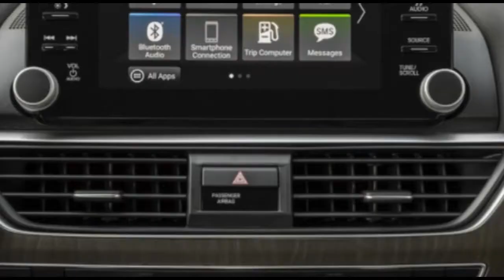[ NEW ]Honda, Volvo, Lincoln are North American Car, Utility and Truck of the Year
Honda, Volvo, Lincoln are North American Car, Utility and Truck of the Year

new north American car with navigator in auto show nactoy

honda Accord 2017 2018 maestro modification

The Detroit Auto Show has officially kicked off, as it always does, with the announcement of the North American Car, Utility Vehicle and Truck of the Year winners. For 2018, those are the Honda Accord, Volvo XC60 and Lincoln Navigator, respectively.

The Honda Accord beat out two other finalists, the Toyota Camry and the new Kia Stinger. The Accord stood out for its styling, drivability and standard equipment.

The Volvo XC60 came out ahead of the Alfa Romeo Stelvio and Honda Odyssey minivan. It was chosen for its luxury, ride and value when equipped well.

Back Sound Free Royalty License By : bendsound.com